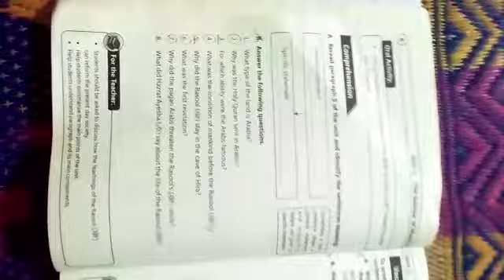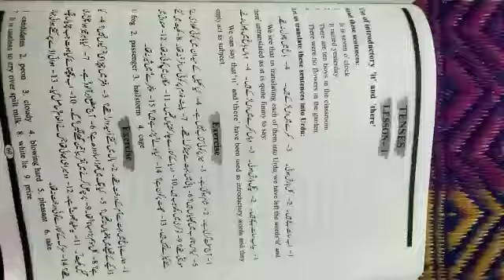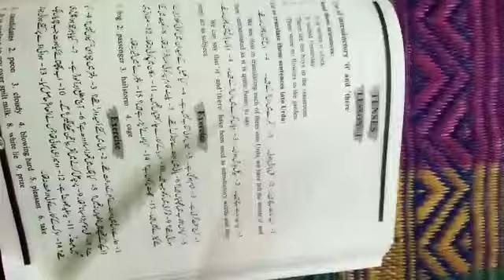PTBB English || class 9 Grammar # TMSS #2021 04